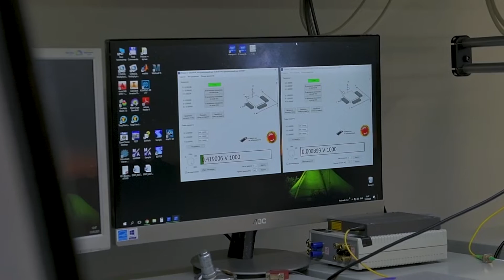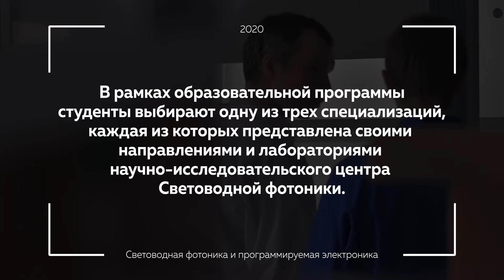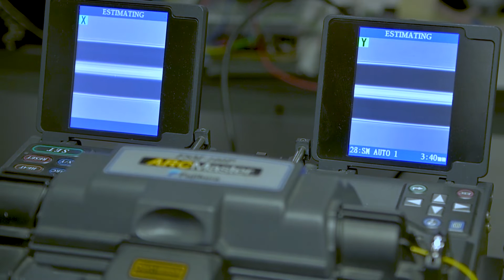Световодная фотоника и программируемая электроника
Международная образовательная программа Световодная фотоника и программируемая электроника осуществляет образовательную деятельность на базе научно-исследовательского центра Световодной фотоники (НИЦ СФ). Мы готовим специалистов, решающих реальные задачи в процессе обучения.
Вы можете сразу начать работать и набираться опыта, так как трудоустройство студентов 1 курса возможно уже с первого семестра. В нашем научном коллективе более 70% сотрудников - это молодые ученые и более 40% - это студенты магистратуры и аспиранты, каждый из которых имеет стабильную, хорошо оплачиваемую работу.
Работа над существующими проектами позволит Вам получить необходимые знания в областях фотоники, электроники, а также моделирования и программирования (в том числе, встроенных систем). Можно выбрать одно из направлений, каждое из которых представлено несколькими лабораториями, и заняться решением наиболее интересной задачи.
Световодная фотоника и программируемая электроника - это не туманная перспектива будущего. Это то, что создаётся сейчас руками и умами молодого поколения, и вы можете быть к этому причастны.